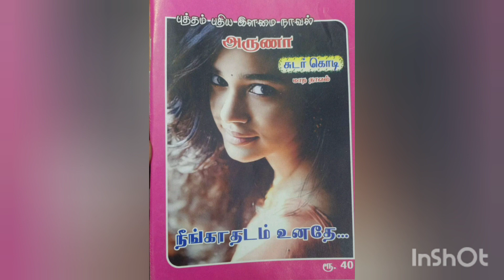Monthly novels summary ( மாத நாவல்கள் சுறுக்கம்)